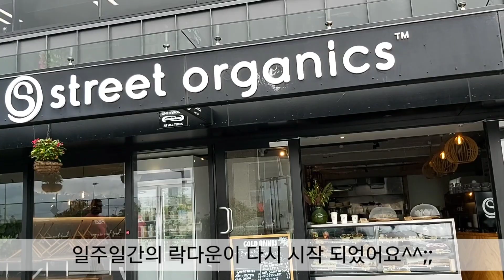뉴질랜드일상 브이로그🇳🇿🥝 다시 시작한 락다운 7일동안 알콩달콩 행복한 저녁식탁만들기💕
안녕하세요?^^
알콩달콩식탁이에요💕
3일동안 락 다운 시간을 잘 보내고
다시 7일간의 락 다운이 시작 되었어요^^;;
경로가 분명치 않은 1명의 확진자가 있어서
다시 7일동안의 락 다운이 시작되었지만...
covid19가 멈추기전까지 어차피 지내야할 시간이라면 더~감사하고 행복한 시간을 만들어 가야겠지요?^^ㅎ
그래서 전...엄마의 손길이 닿은 맛있는
음식으로 알콩달콩 식탁을 만들어갑니다^^

살아가면서... 때론 진실이 통하지 않고
실망스런 일들이 있을지라도...
한끼의 식사로 마음을 따뜻하게 해줄수있다면... 참 감사한일이겠지요?^^

오늘도 영상 봐 주셔서 감사드려요^^
모두 건강하시고 행복하세요💕

고맙습니다.💌